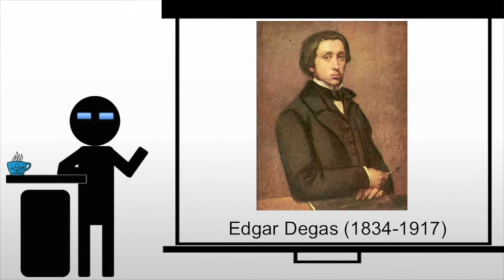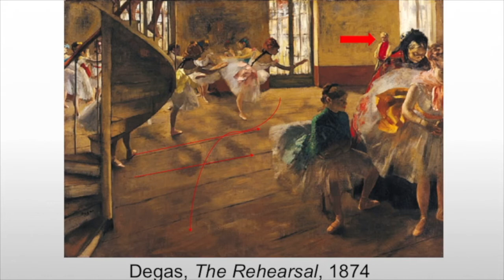Degas The Rehearsal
A brief exploration of Degas' The Rehearsal